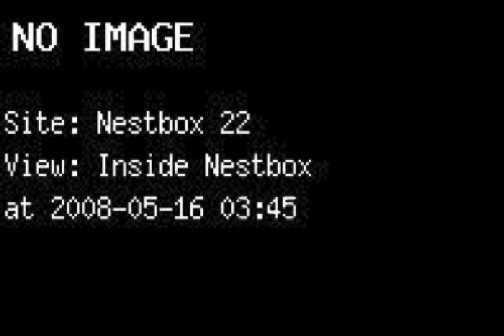Nestbox 22 2008 - James Reserve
2008 nesting season at University of California James Reserve.  This is nestbox 22.  This season it was used by western bluebirds.

Western Bluebirds tend to have a clutch size between 4 to 6 eggs. It will take 13 - 14 days for the eggs to hatch once the mother starts incubating the eggs. Some eggs may not hatch because one of the parents is infertile, poor incubation (common with young females with little incubating experience) or the egg shell is week. Once the eggs hatch the young birds will not fledge from the nest for 17 to 22 days. If the food source is in plenty a western bluebird pair can produce a 2nd brood in the same nesting season.

Nest Box Information
Box Number 22A
UTM Northing 3740989
UTM Easting 520896
GPS waypoint 4
mounting location metal pole
aspect 300
box age 2003
design (door, material) side cedar
box floor width 6 in.
box floor length 6 in.
Box height 4' 8"
hole direction 5°
hole size 1.5 in.
height of hole above floor 7.5 in.